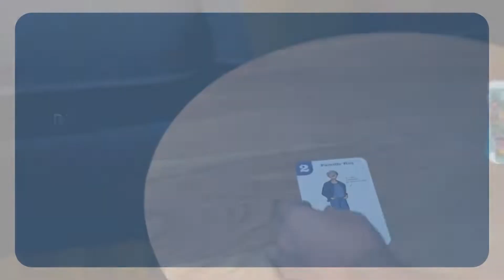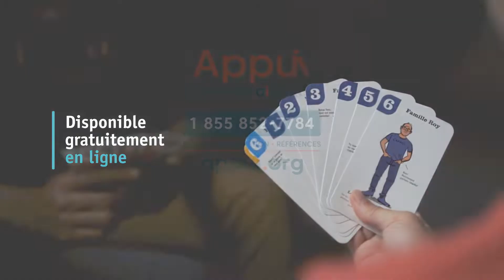Proches aidants! Le jeu des 7 familles - Tess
Dans la famille Roy, Tess est cheffe d'entreprise et proche aidante.

Découvrez son histoire et celle de bien d'autres personnages au grand cœur avec « Proches aidants! Le jeu des 7 familles », illustré par Michel Rabagliati.